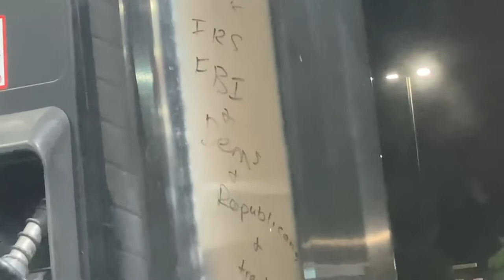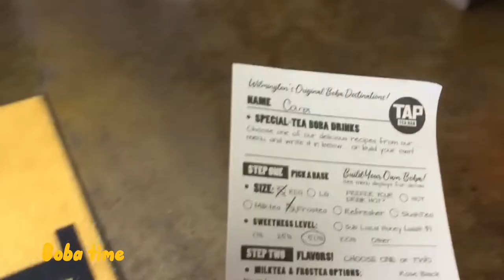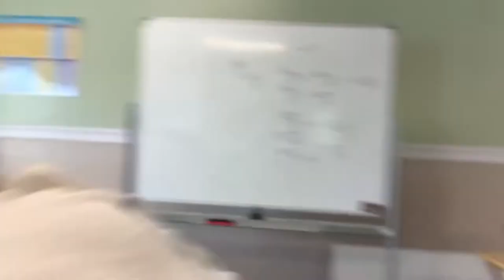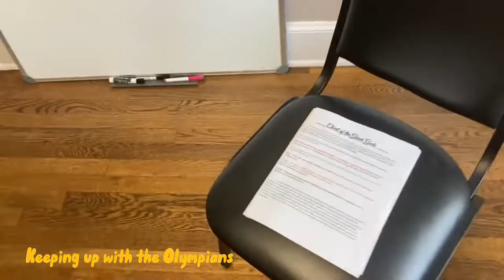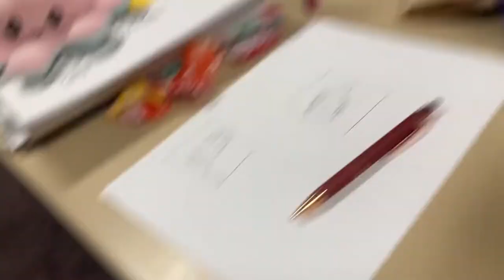September Vlog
September was a month of music, laughter, and the Great Dino Invasion of 2022.

Special thank you to Bronwyn for filming most of the videos ❤️

Featured in this video:
CC Wrightsboro Ch4
Saltbox youth & friends
Southport PCJ Open Mic

Edited by: Cara